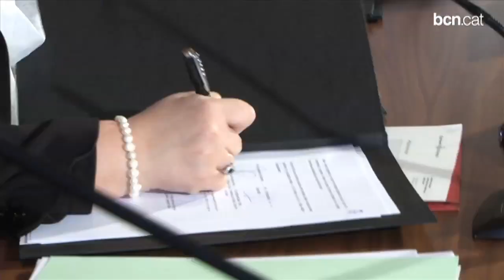Resposta immediata a la violència de gènere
L'Ajuntament signa un protocol d'atenció a les emergències per violència de gènere. Un grup d'especialistes orientaran les víctimes i els seus familiars des del mateix moment de l'agressió